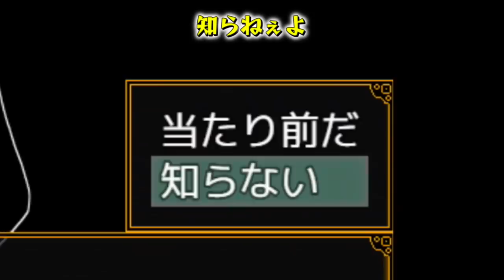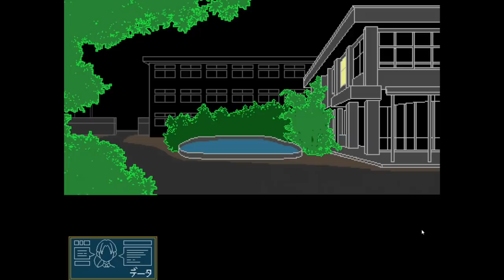【キミガシネ】【新シリーズ】魔理沙が高校生にΣ(･ω･ﾉ)ﾉ！？ #1【ゆっくり実況】【ぽんこつちゃんねる】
恐ろしいタイトル😭